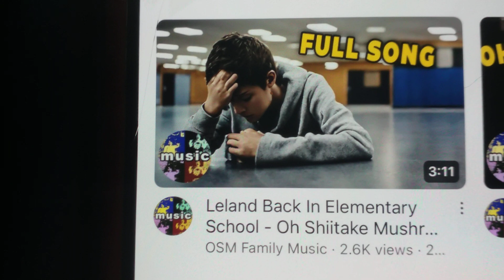2 Opinion Changes part 4